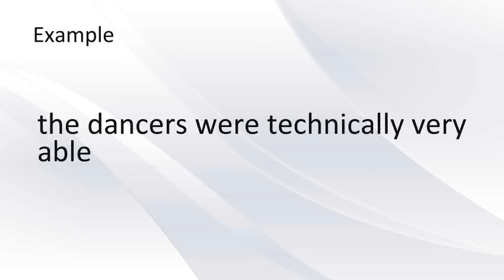EngVocab - able (pronunciation + definitions + examples)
able
Definitions:
-  Having the power, skill, means, or opportunity to do something
- Having considerable skill, proficiency, or intelligence
Examples:
- he was able to read Greek at the age of eight
- they would never be able to afford such a big house
- the dancers were technically very able